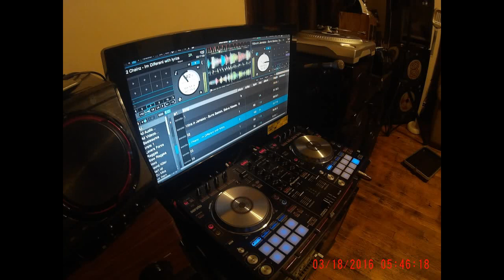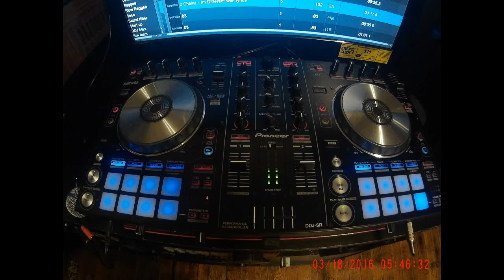Hip Hop Reggae Mix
Reggae Hip Hop mix